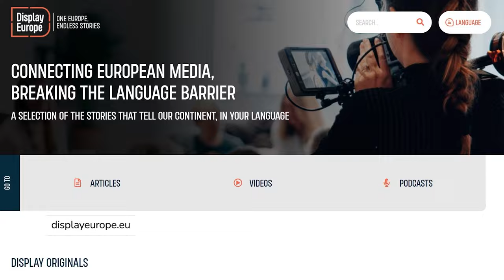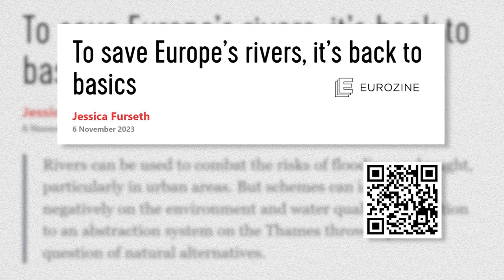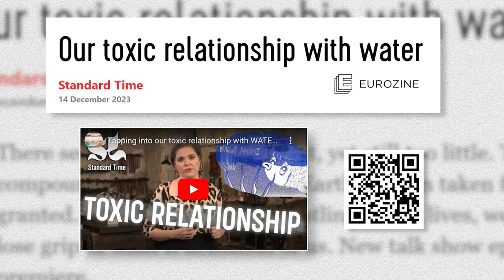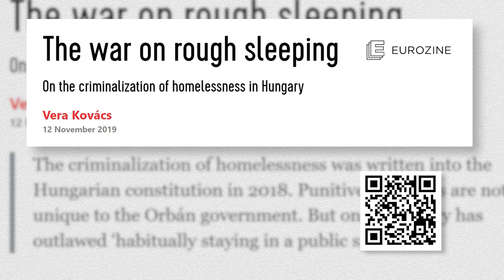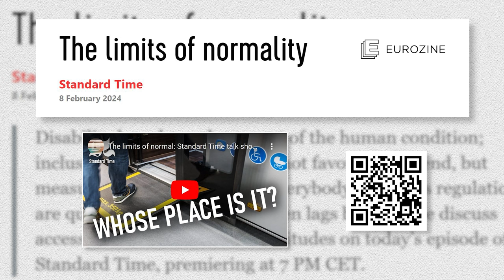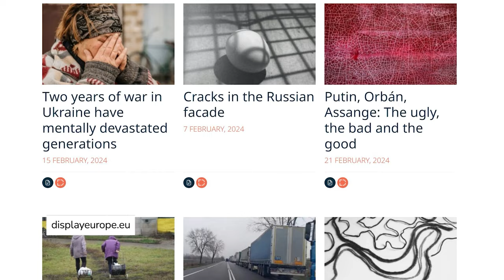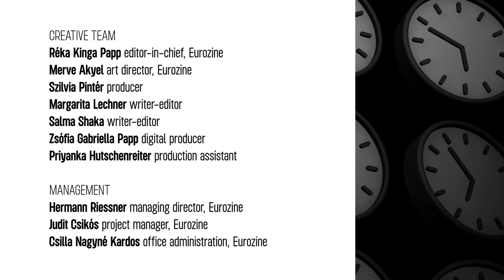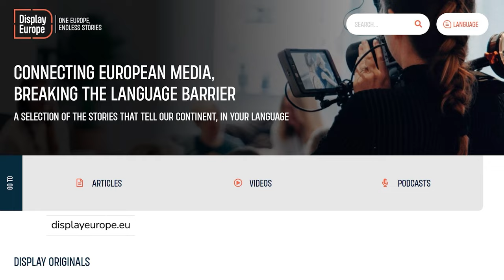Road rage: Standard Time talk show S1E13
City air makes one free. It also gives you asthma and lung cancer. Cars or bikes, family or industry: who does the city belong to? A pedestrian question.

00:00 Intro
07:45 Distribution of and access to public spaces
13:53 User experiences
17:00 Shifting mindsets
22:40 15 minute city, mobility
26:35 Gender in public spaces
33:16 Changing climate

ARABIC
هواء المدن يحرر المرء, كما أنه يسبب الربو وسرطان الرئة. السيارات, الدراجات، الأسرة أم الصناعة: لمن حقاً تنتمي المدينة؟ هذا سؤال للمشاة.

DEUTSCH
Die Stadtluft befreit. Sie verursacht aber auch Krankheiten wie Asthma und Lungenkrebs. Auto oder Fahrrad, Familie oder Industrie: Wem gehört die Stadt eigentlich? Eine Frage für die Fußgänger.

ESPAÑOL
El aire de la ciudad te hace libre. También provoca asma y cáncer de pulmón. Coches o bicicletas, familia o industria: ¿a quién pertenece la ciudad? Una pregunta peatonal.

FRANCAISE
L'air de la ville libère. Mais il est aussi source d'asthme et de cancer du poumon. Voitures ou vélos, famille ou industrie : à qui appartient la ville au fond? C’est une question qui concerne les piétons.

HRVATSKI
Gradski zrak čini čovjeka slobodnim. Također vam daje astmu i rak pluća. Automobili ili bicikli, obitelj ili industrija: kome pripada grad? Pitanje pješaka.

HUNGARIAN
A városi levegő szabaddá tesz. Meg asztmássá, vagy tüdőrákossá. Autók vagy bringások, család vagy gazdaság: kié a város tulajdonképpen?

ITALIANO
L'aria di città rende liberi. Ma fa anche venire l'asma e il cancro ai polmoni. Auto o bici, famiglia o industria: a chi appartiene la città? Una domanda da pedoni.

POLSKI
Miejskie powietrze czyni ludzi wolnymi. Ale powoduje też astmę i raka płuc. Samochód czy rower, rodzina czy przemysł: do kogo należy miasto? Pytanie dla pieszych.

РОССИЯ
Городской воздух освобождает. Он также вызывает астму и рак легких. Автомобили или мотоциклы, семья или промышленность: кому принадлежит город? Пешеходный вопрос.

TÜRKÇE
Şehir havası insanı özgürleştirir. Öte yandan astım ve akciğer kanseri de yapar. Arabalar ya da bisikletler, aile ya da endüstri: şehir tam olarak kime ait? Bir yaya meselesi.

УКРАЇНСЬКА
Міське повітря звільняє. Він також викликає астму та рак легенів. Автомобілі чи велосипеди, родина чи промисловість: кому належить місто? Пішохідне питання.